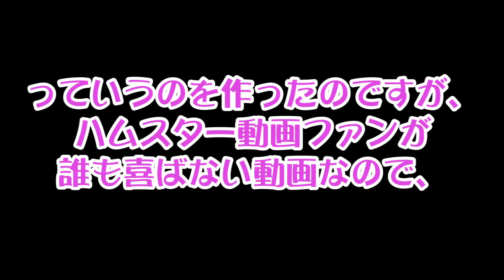【復帰作】手〇〇っていうものは、こうやって優しく指をあてて、、、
ペンちゃんのさよなら動画では、たくさんのコメントありがとうございました。ペンちゃんもプーハムもたくさんの皆さんに支えられているなって、心から思いました。ありがとうございました。

コメントを４００件弱ぼーっと１０時間かけて読んでたら、かなり心が浄化されたので、新作動画作りました。

えっ、、、、？？？

何ですか？？？

いやだなーーーなんか変なこと考えてるんですけどーーー。。。

手合せですよ、、、手合わせかな？？？

いやだなーーーーーーー

いやーーー。本当に大人っていやだなーーーーーーーーーーーーｗｗ

あと、トムアンドジェリーの飼い主さんたちとは、所属事務所が一緒でして、、、特にそのほかには関係ありませんので、いろいろご詮索されないようにお願いします。REALでｗ

★プーハムの2ndチャンネル「癒し専門のプーハムスター」★